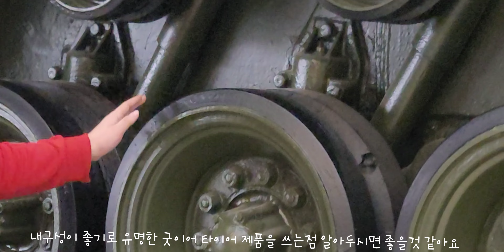사람 이름 따서 만들어진 전차! M46 패튼 전차리뷰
오늘은 간만에 실제 전차 리뷰를 올려볼까 합니다 저도 이 전차를 만나보면서 느낀점은 확연히 그런 느낌입니다 다른 패튼 전차 시리즈와는 다르게 호랑이 데칼이 들어가 있는것이 인상 깊었고? 그리고 전체적인 보존상태도 훌륭해서 만족스러웠습니다^^